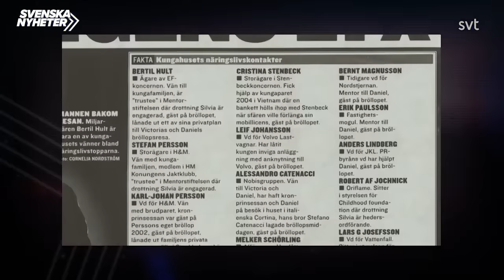Messiah Hallbergs Kungakrönika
Messiah Hallberg bjuder upp till foxtrot i Uppsala, synar vilka som drabbas värst av svinpesten, kikar på hur Kalix handskas med stökiga elever, och firar kungen 50 år på tronen med en egen krönika. Avsnitt 2 av 10